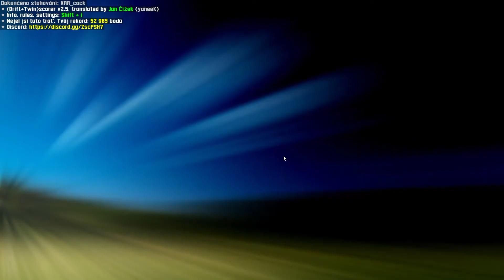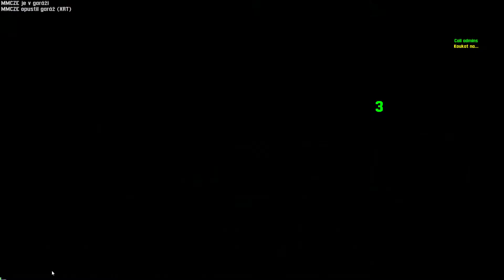Live for Speed PC - 2021-03-14 19:00 Gameplay